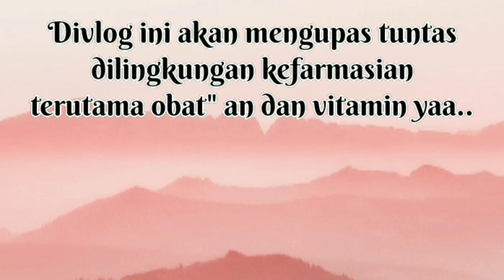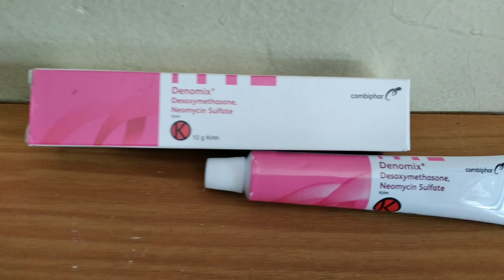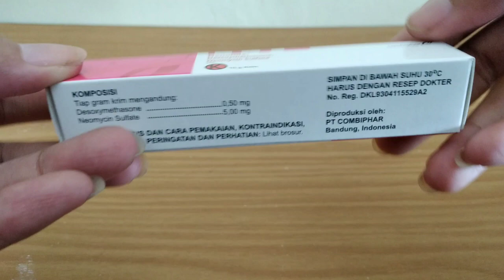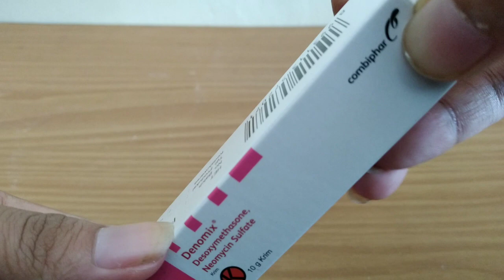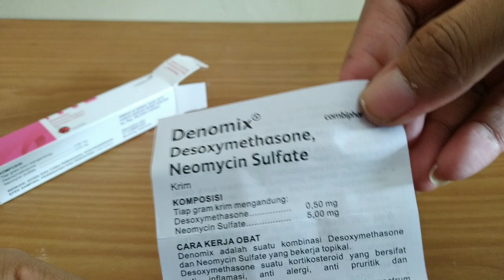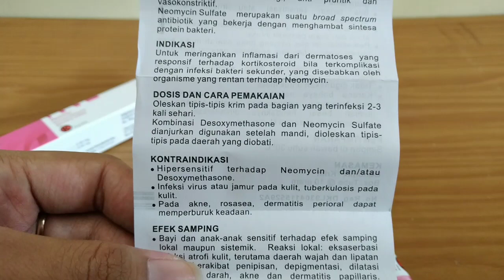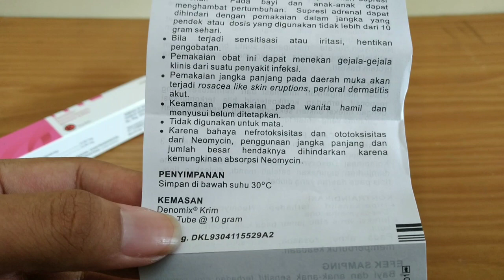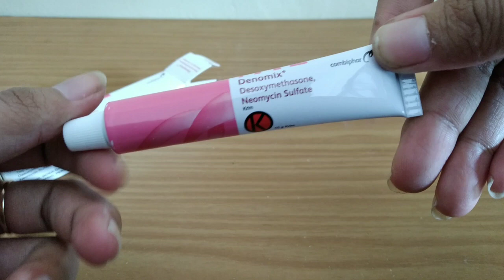OBAT UNTUK MENGATASI IRITASI KULIT SEPERTI GATAL DAN KEMERAHAN YANG TERBAIK DI APOTEK DENOMIX CREAM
DENOMIX CREAM merupakan obat berbentuk krim yang mengandung Desoxymethasone 0.05% dan Neomycin sulfate 0.5%.
Obat krim ini digunakan untuk mengatasi gangguan kulit berupa peradangan lokal dan gatal-gatal karena psoriasis.
Krim ini dapat juga digunakan untuk kondisi kulit yang responsif terhadap kortikosteroid